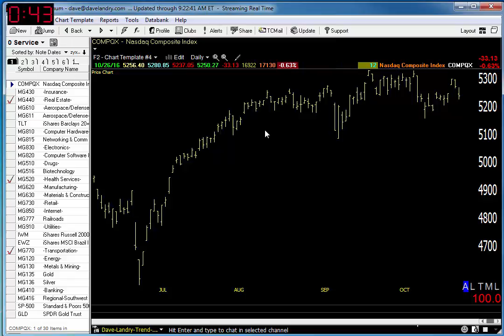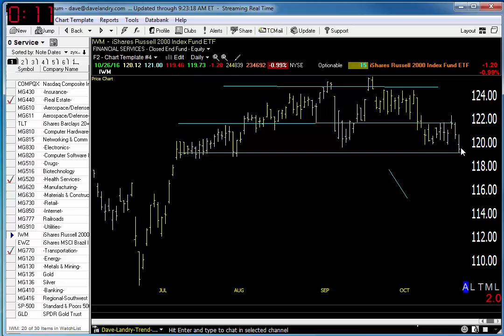10/27/16 Dave Landry's Market In A Minute-Market Weakens But Don't Chase It